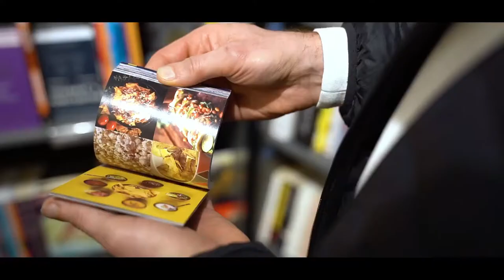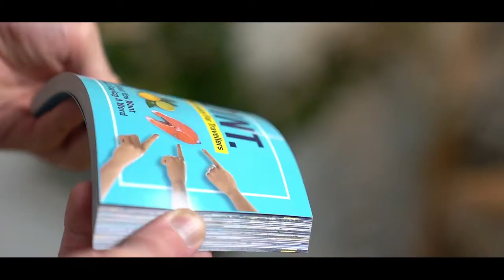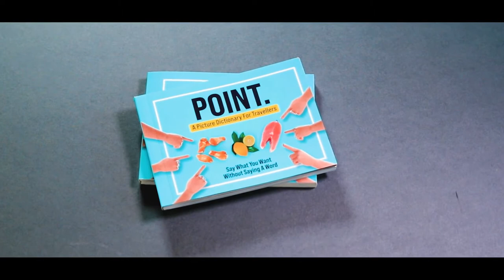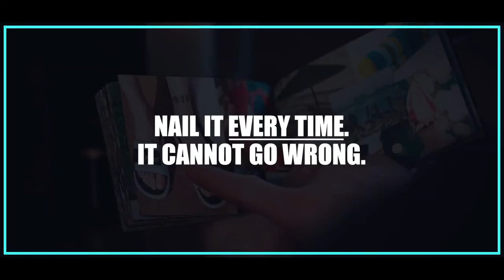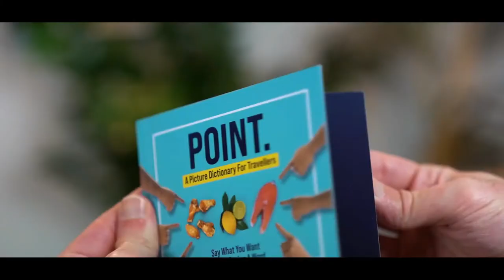To the Point by Mark Lemon / Wunderground Magic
To the Point is the famous tossed out deck in book form - but unlike the tossed out deck, it can also be done close-up, one-on-one.